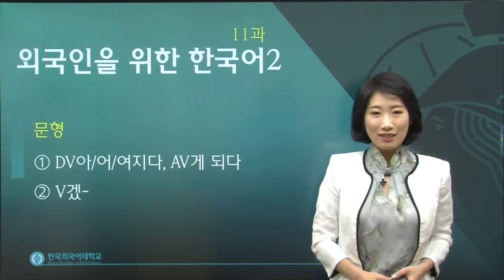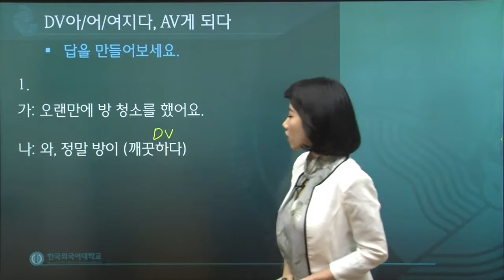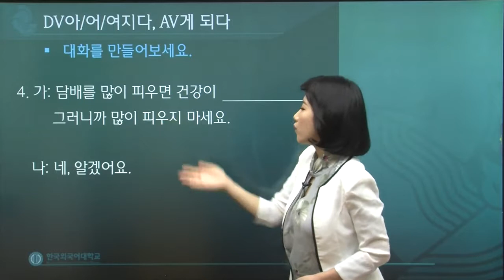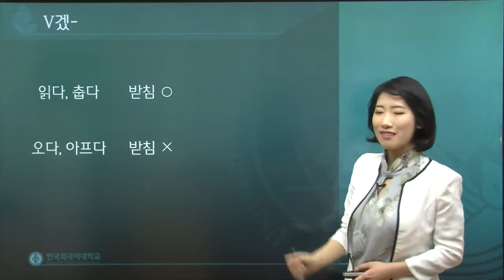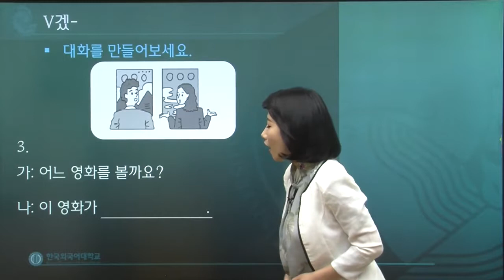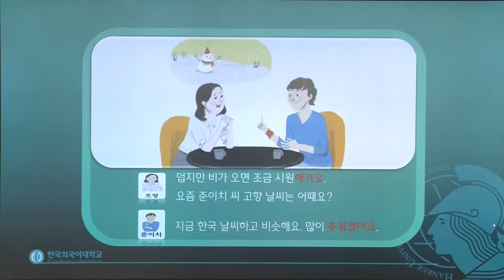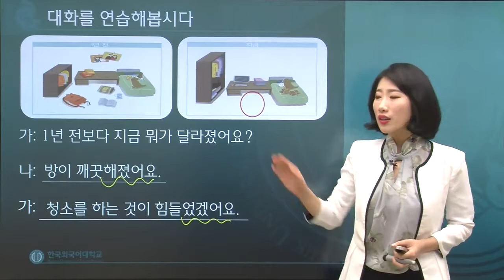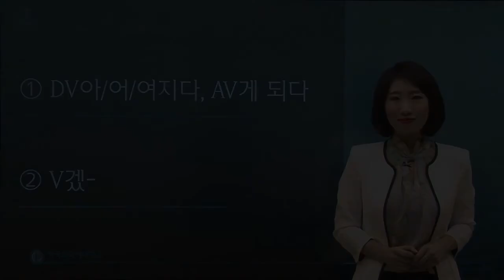한국어 2급 11과